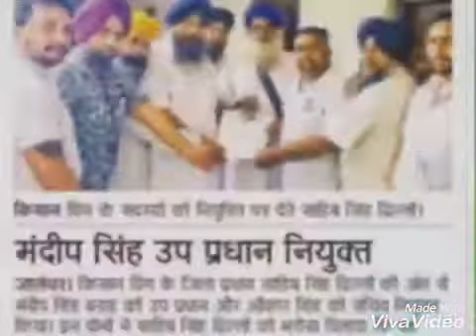Maalaka izzata Bakhshi, Dolat hathan di maill..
I Love Kabaddi.